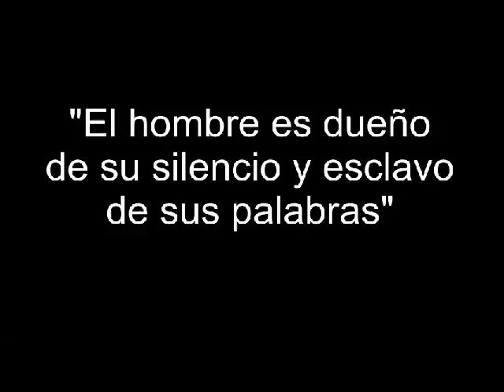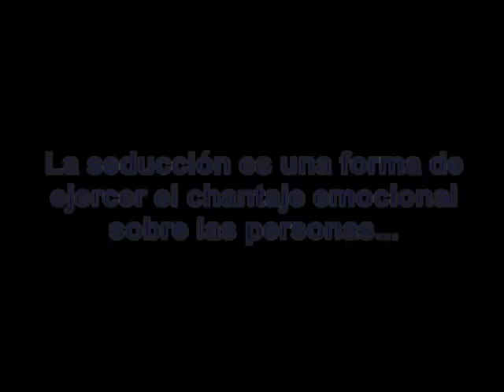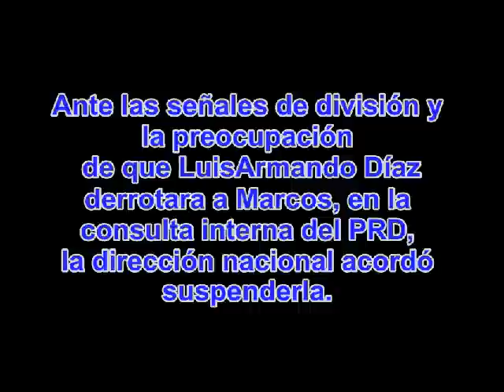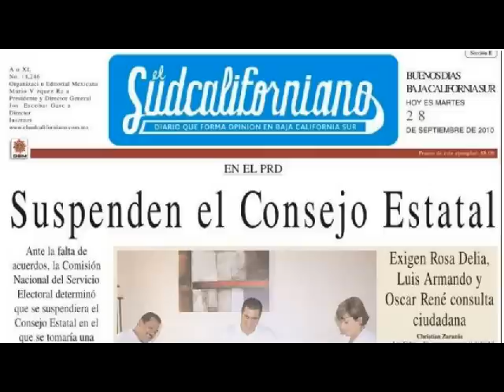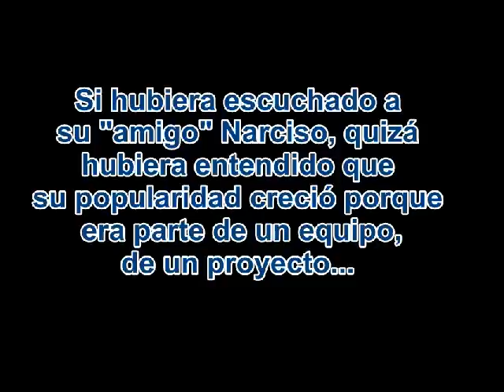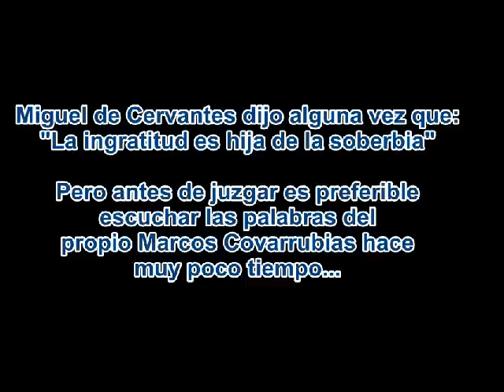CONOCIENDO A MARCOS COVARRUBIAS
A partir de distintas intervenciones a lo largo de poco más de un año, en este video conocemos un poco de la errática conducta política de quién hoy es el candidato del PAN a la gubernatura de Baja California Sur.